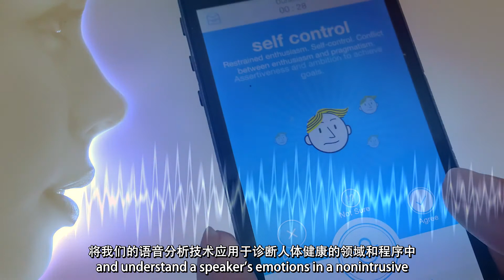Introducing Beyond Verbal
Beyond Verbal decodes human vocal intonations into their undelining emotions, in real time - enabling voice anbled devices or apps to understand our emotions.